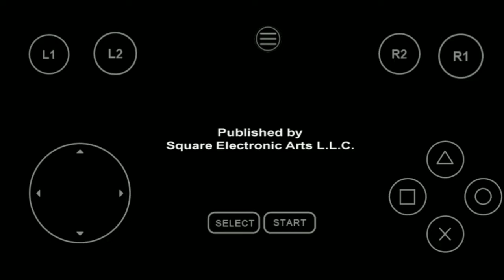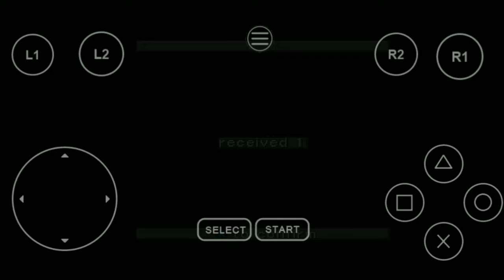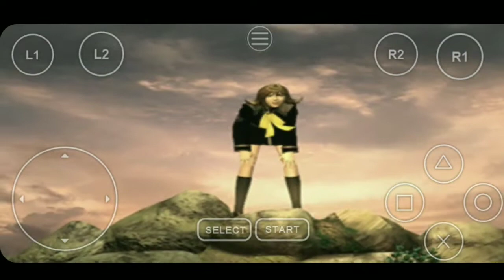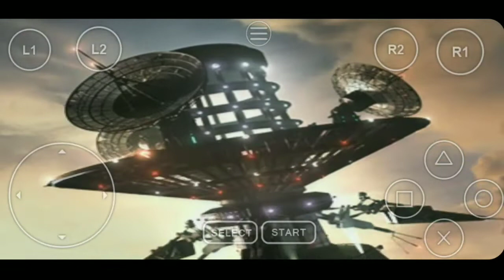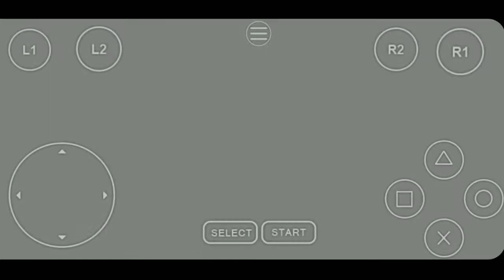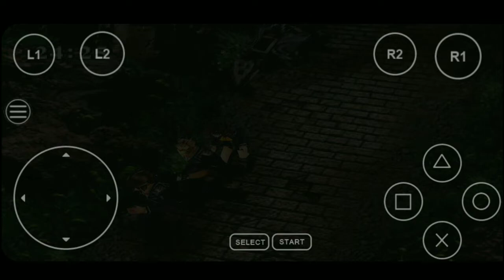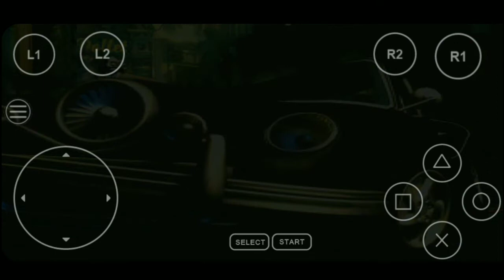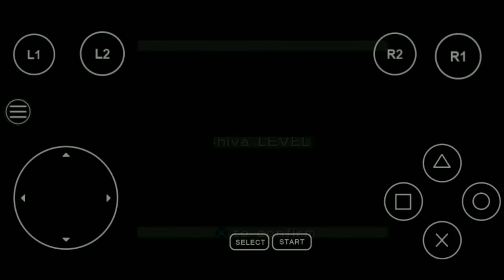Final Fantasy 8 Walkthrough | Seed Exam | ( Not Remastered)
Disc 1
Final Fantasy 8 GamePlay Walkthrough  part 3 SeeD exam enjoy